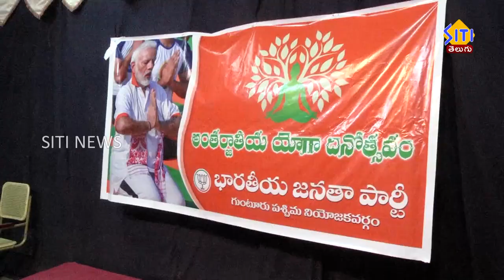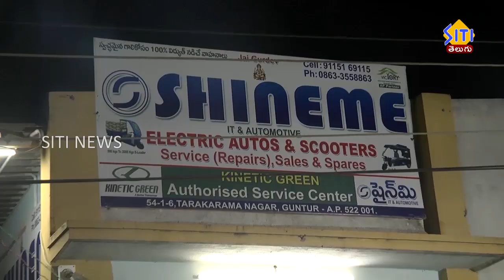Guntur Siti News 21 06 23 2pm